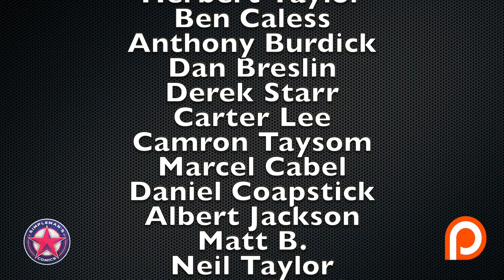Hot New Comics Out this Week - August 14, 2019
I give my picks for hot new comic books out this week for August 14, 2019. DC continues there epic story with Event Leviathan #3, Marvel brings us more Absolute Carnage, and Boom Studios releases the highly anticipated book with Once & Future #1. All of this plus more in my weekly picks!